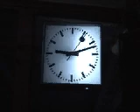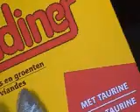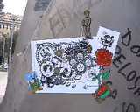zap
video: jellyfish